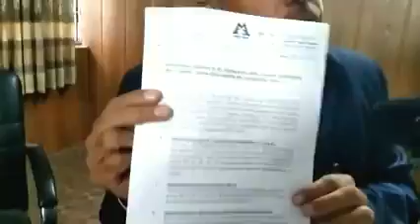JMC Corporators expose My Town My Pride is totally fail...